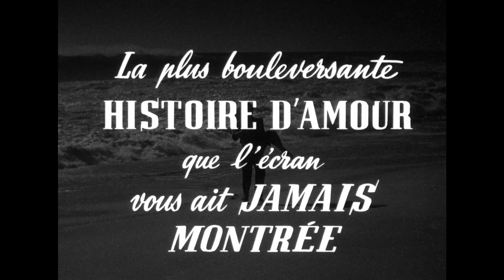Les Amants du Tage (1955) Bande Annonce VF [HD]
La bande annonce française originale en haute définition du film de Henri Verneuil avec Daniel Gélin, Françoise Arnoul, Trevor Howard et Marcel Dalio.

AKA:

Geen liefde duurt eeuwig
Gli amanti del Tago
Lisabonske noći
Lizbonske noči
Ljubavnici iz Taža
Lovers' Net
Menneisyyden varjossa
Möte vid havet
Nächte in Lissabon
Nætter i Lissabon
Os Amantes do Tejo
Sonsuz ask
Stin exapsi tou erotikou pathous
The Lovers of Lisbon